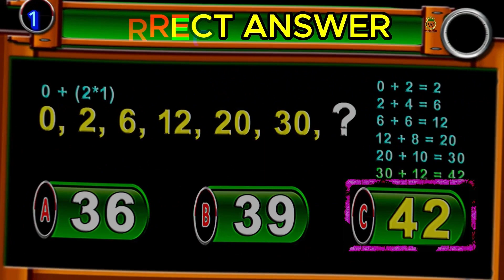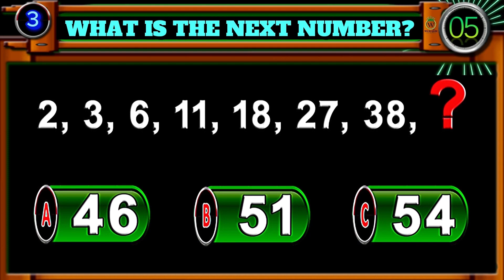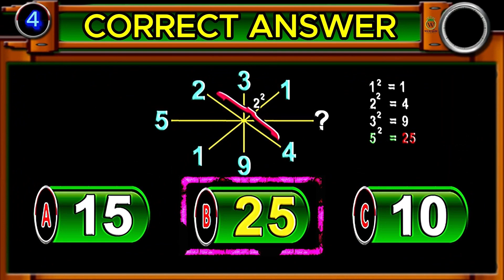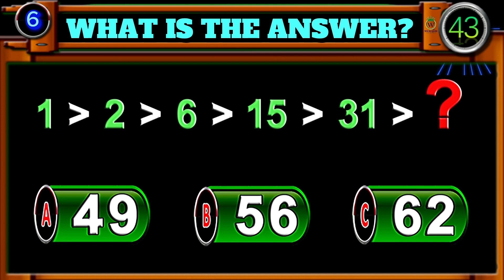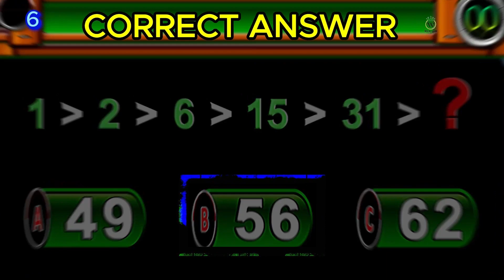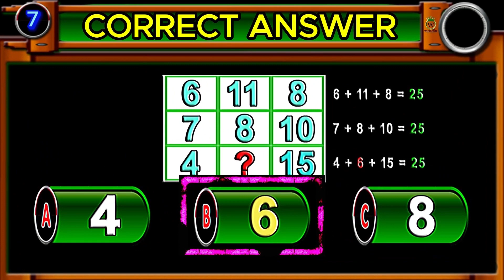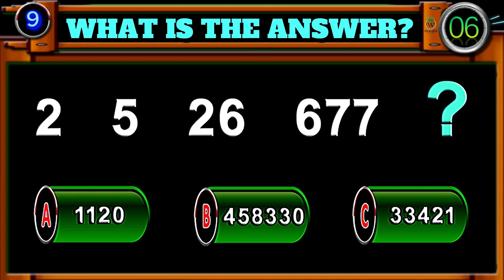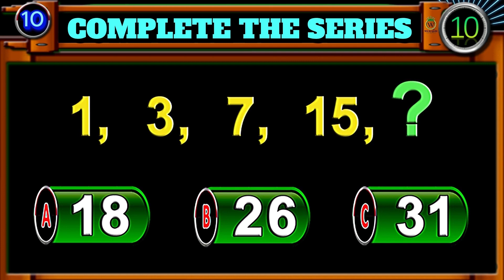10 Math Quiz Challenge | Math Speed Test | 10 Math Games | Unleash Your Mathematical Prowess!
The Math Quiz Challenge is an exhilarating test of numerical prowess that ignites the flames of mathematical passion. Whether you're a seasoned math whiz or a novice eager to hone your skills, this challenge caters to all.

With questions spanning various mathematical domains, from algebra to geometry, participants are pushed to think on their feet and solve problems under pressure. Participants embark on a thrilling journey through a series of mind-bending equations and brain-teasing puzzles, where quick thinking and sharp calculation skills are paramount. Join us and let the numbers game begin!